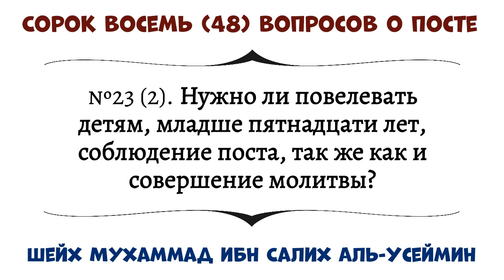Нужно ли повелевать детям, младше пятнадцати лет, соблюдение поста, так же как и совершение молитвы?